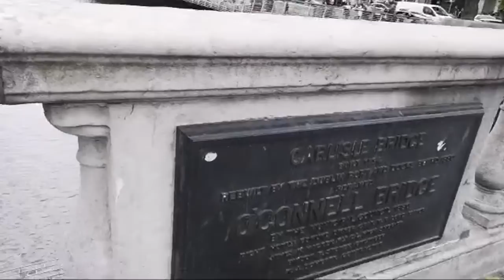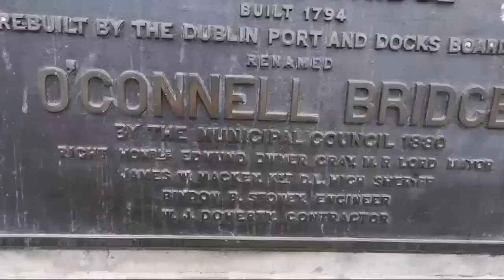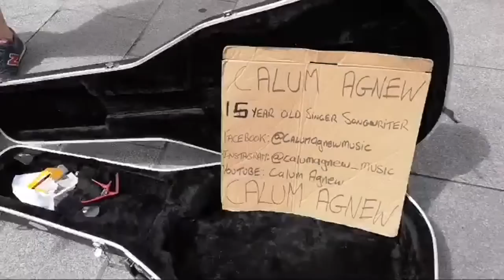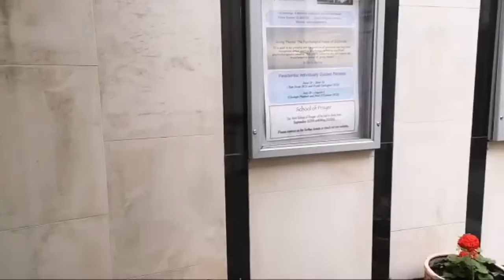Live Tour From Grafton Street To Henry Street